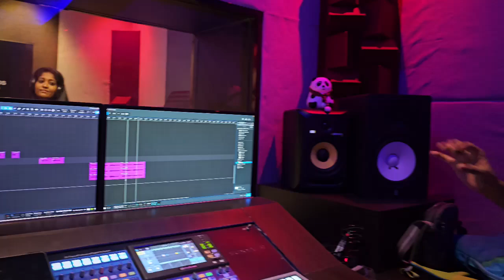Doore Doore Doore...... Christmas song Hummmm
World Music Day Special

Music Santhosh

Programing Shinu Sathyadas